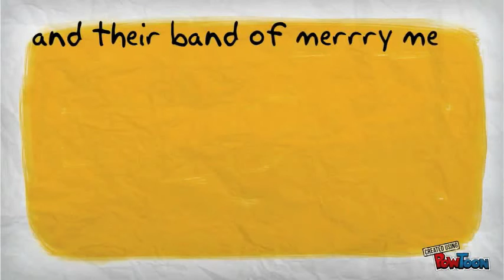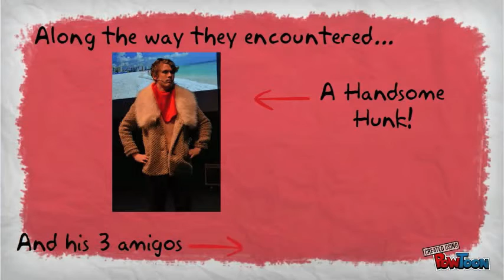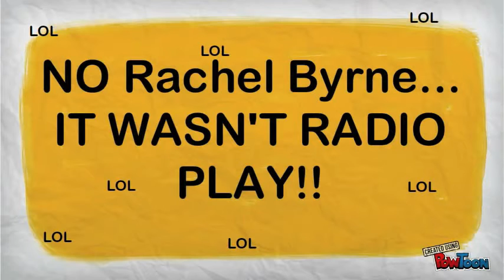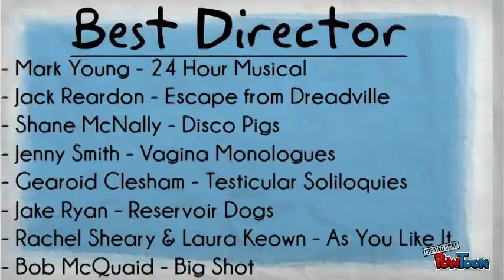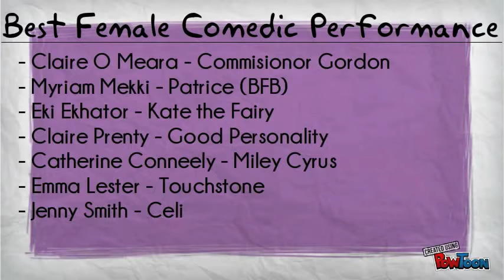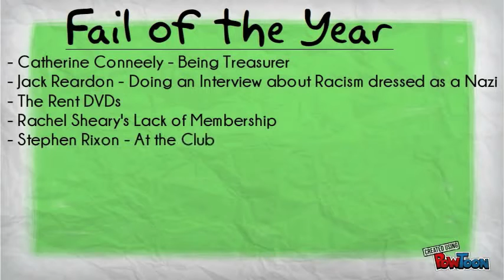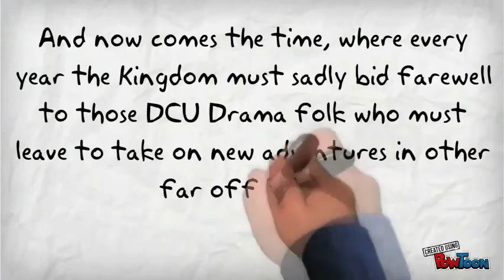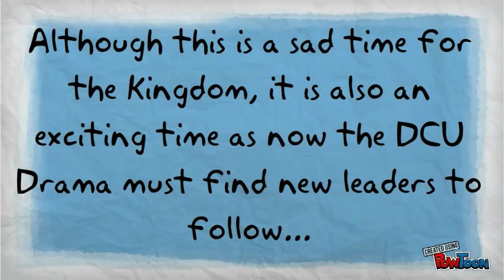DADAs 2014 Slideshow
The DCU Annual Drama Awards (DADAs) Slideshow!

The winners of the awards that were voted on the night are as follows:

Best Male Acting Performance: Oisin Kelly
Best Female Acting Performance: Lorna Dennehy
Best Supporting Male: Mark Young
Best Supporting Female: Aoife Ryan
Best Producer: Rachel Byrne
Best Director: Jack Reardon